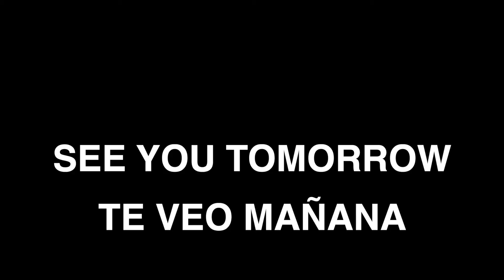Weird things Jamaican parents Say Part 1 | Ep 84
I was raised in a Jamaican household, my parents are EPIC and I'm incredibly grateful for them! With that said Every culture has its nuances and I created this series to highlight a few that I grew up with. Enjoy!